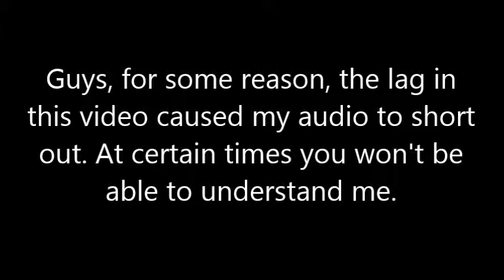Build Spotlight With Sidill65 Ep. 1: "The Ever-Changing Maze!"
Links:
Mumbo Jumbo's Original Maze: